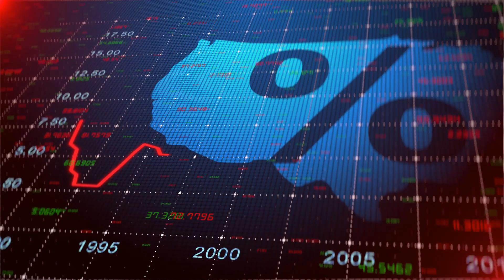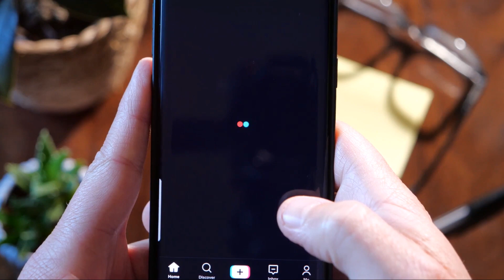President Biden Signs $95 Billion National Security Package: A Comprehensive Breakdown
🚨 BREAKING NEWS: President Biden Signs $95 Billion Security Bill 🚨

President Joe Biden has just enacted a monumental $95 billion national security package, aimed at boosting the safety of the United States and its allies across the globe. This major legislative move includes substantial foreign aid to Israel, Taiwan, and Ukraine to help them fend off threats to their sovereignty.

🔍 What's Inside the Bill?

🌐 A whopping $95 billion in foreign aid.
📵 Potential TikTok ban amid national security concerns due to its Chinese ownership.
🌍 Focus on strengthening international alliances.
🇺🇸 But, What About Home?
Critics are voicing concerns as the package overlooks pressing issues like the security at the U.S. southern border. While international safety nets are being expanded, domestic security enhancements remain on the back burner. The decision has sparked a heated debate about where the U.S. should prioritize its resources.

📱 TikTok Ban: A Closer Look
With TikTok's widespread usage among Americans, the proposed ban raises questions about privacy and data security. This part of the package suggests a shift towards more stringent control over foreign-owned apps that could pose security risks.

🔥 Hot Takes & Hard Questions
Is the focus on foreign aid and banning TikTok diverting attention from larger, unaddressed issues like border security? Does this package truly make America safer, or are certain aspects merely a political maneuver?

What do you think about this new security package? Does it address the right concerns?